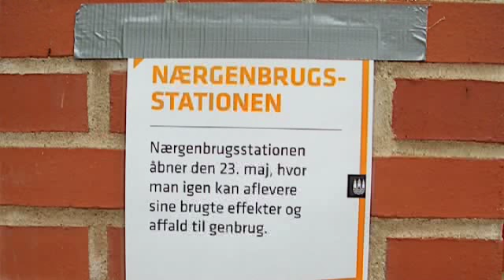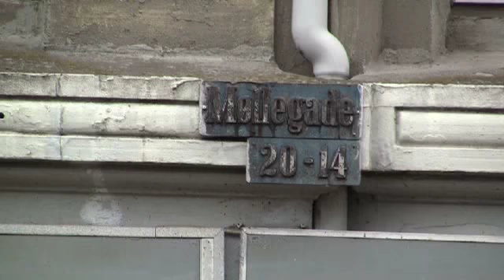MIljøstation i Møllegade Åbner